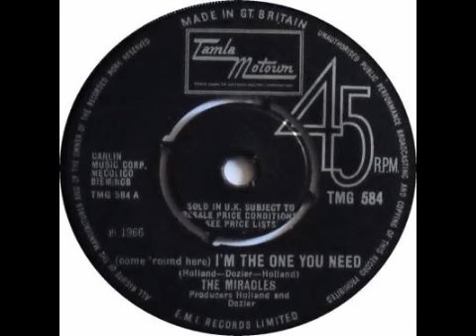"(Come Round Here) I'm the One You Need" by The Miracles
You can find the lyrics to and more information about this recording on my favorite lyrics

"(Come 'Round Here) I'm the One You Need" reached #17 on the Billboard "Hot 100" chart and #4 on the R&B chart in 1966. It was also a Top 20 hit in England, but not until February 1971 when it peaked at #13. It was the final single released by the group as "The Miracles" before their name was changed to "Smokey Robinson & The Miracles." Two versions of the song were released, with very notable changes. The first version was released on the single; this version also appears on mono copies of the Miracles' 1966 album 'Away We a Go-Go.' The second version used a different take, was in stereo, and had Smokey's lead more prominent than the single version and was released on the stereo LP editions of the album.